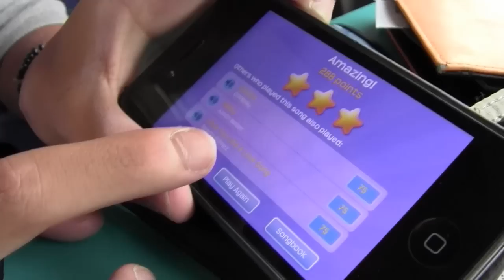Summer leftover footage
Fun, skateboarding, bails, crap footage,... This summer was awesome and here 's some leftover footy! Enjoy!
Songs: 1. Love - Everybody 's gotta live
            2. Biggie ft. Method Man - The What
Instagrams: